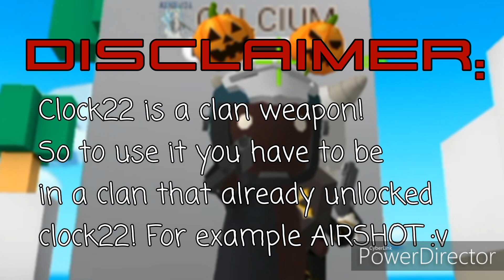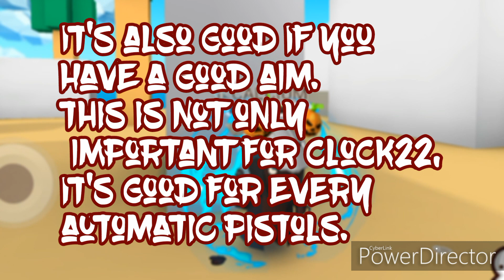The best pistol in game? - Clock22 review | CALCIUM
Today i have a small review of the clan pistol clock22! Hope u will enjoy!

Be exited! Please remeber to activate notifications, it would help me alot. 😉

You need a clan? 🛡️
AIRSHOT is searching for members and instants who can play with tactic and who are good. You should be active and have discord.

If you arent a pro i have a nice other clan for you!

☝️Video suggstions: Its not so easy to have every week an new & nice idea for a new milkchoco video, so I need your help! Write me your video suggestions and maybe i will produce this video at the next weekend! That can be everything, like guides, entertainment or anything other. Sure i will show your comment in this video.

-You can write me on discord CALCIUM#2264

say that in a video and you will see it here!